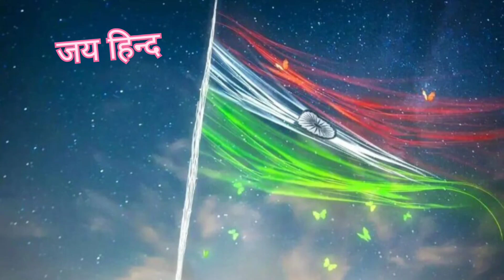আমি সুভাষ বলছি (১) | শৈলেশ দে | Aami Subhash Bolchi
গ্রন্থ - আমি সুভাষ বলছি
লেখক - শৈলেশ দে
প্রকাশক - বিশ্ববাণী প্রকাশনী
মুদ্রণ - বাসন্তী প্রেস
অঙ্কন - বরুণ সাহা
পাঠে - মঞ্জু ভট্টাচার্য
 VN app for recording on OnePlus mobile handset.

নেতাজী সুভাষ চন্দ্র বসু
aami Subhash Bolchi
YouTube India
history of Subhash Chandra Bose
সুভাষচন্দ্র বসুর জীবনী
নেতাজি সুভাষচন্দ্র বসু রচনা
নেতাজি সুভাষচন্দ্র বসুর জীবনী
biography of subhas chandra bose in bengali
subhas chandra bose speech in bengali
netaji subhas chandra bose in bengali